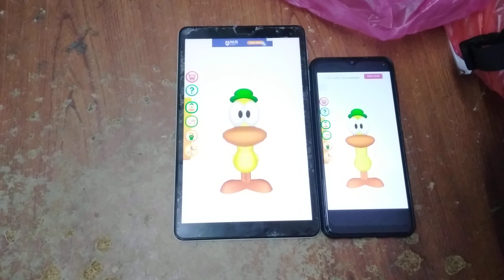Talking Pato Echo 9144